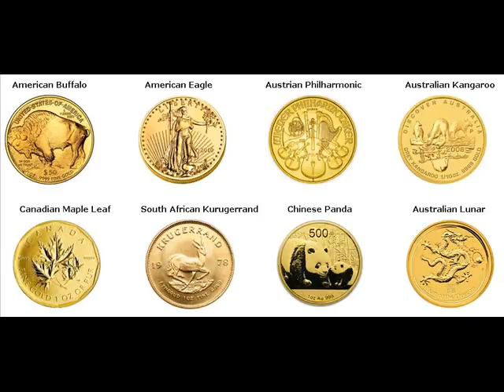Gold Coins For Sale Orwell Oswego New York